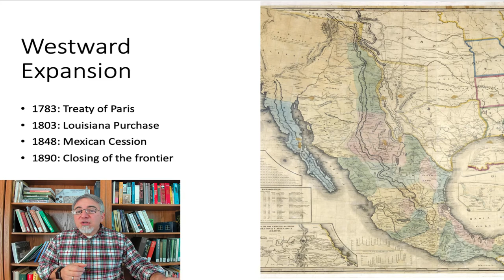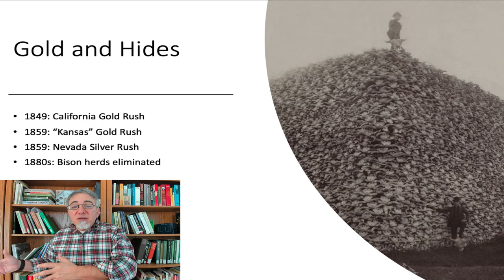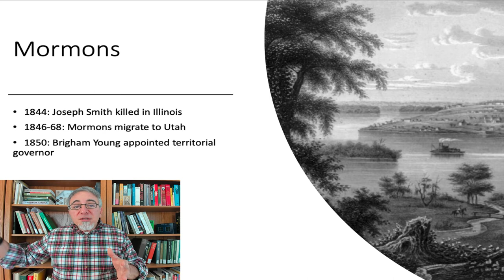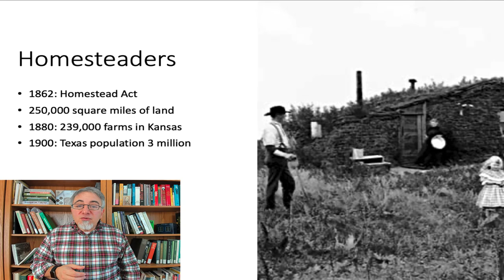The West and Empire, part 1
This is the first of four parts of my second chapter/lecture for my US History II course. Like the first, it deals with the final decades of the 19th century; but this time from the perspective of how the West influenced American ideas about our role in the world. This part sets the scene and covers Homesteaders, bison hunters, and Mormons.